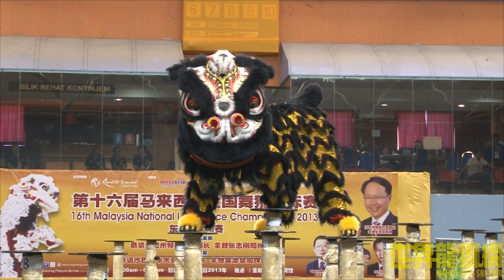沙巴亚庇南山体育会龙麒狮团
2013年马来西亚第16届全国舞狮锦标赛《东马区初赛》